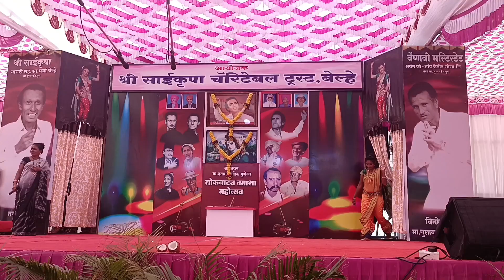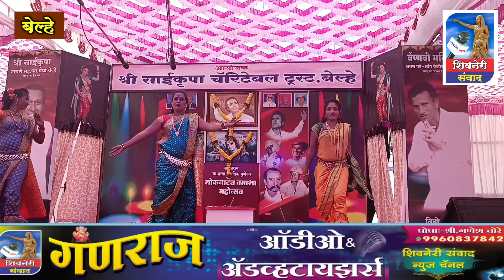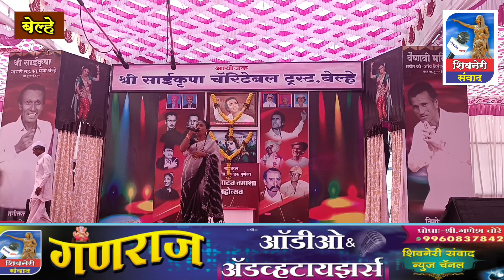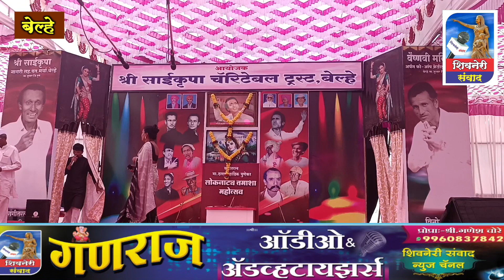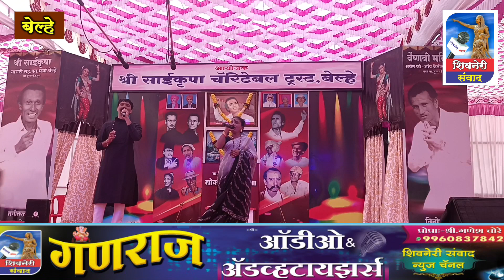tamasha mahotsavबेल्हे झोंबतो गारवाराजा ललकारी अशी देईश्वर बापु पिंपरीकर तमाशा मंडळ